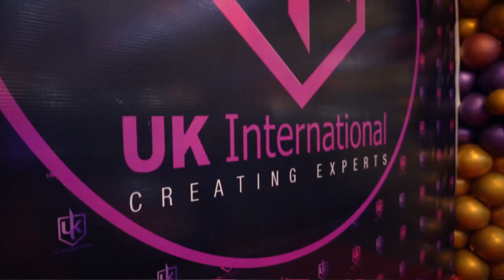Grand Event By Uk International Beauty School. Watch Teaser. Full Video is coming soon Stay Tuned.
👏🎊👏🎊 👏🎊 Congratulations  👏🎊👏🎊 👏🎊

Everyone your wait is over now.

Mr., Miss. & Mrs. UKIBS MEGA CROWN 👑 SHOW of Uk International Beauty School.

Mr. Ms. & Mrs UKIBS Mega event watch on 21st Oct 2021

New Batch Starting Soon

Easy EMI / Loan Facility / 💯% Job assistant